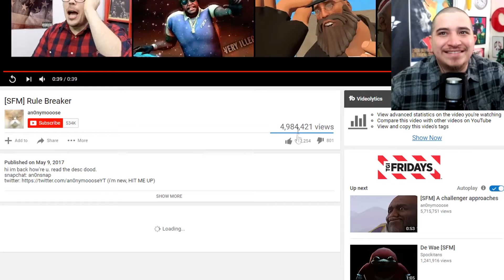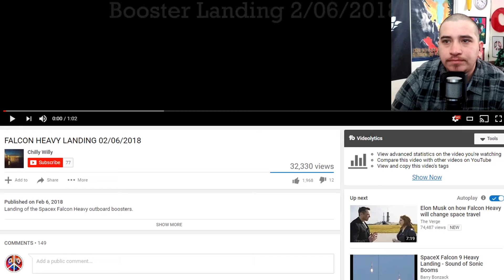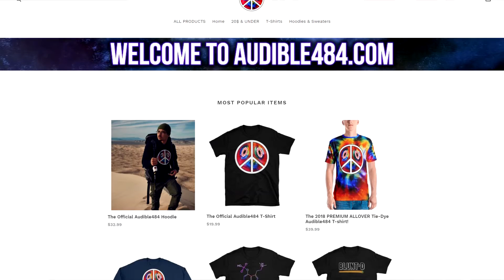0H $#&t!!!! | LSAWS #1 👽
Welcome to LSAWS the internet's most original new series! I hope you guys have as much watching as I did making it!
Let's Smoke And Watch Stuff! :)